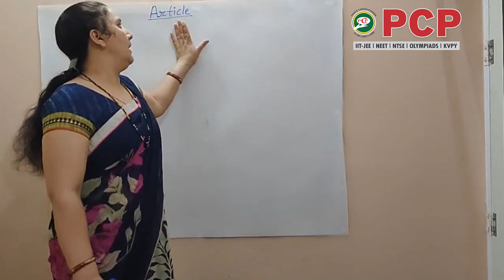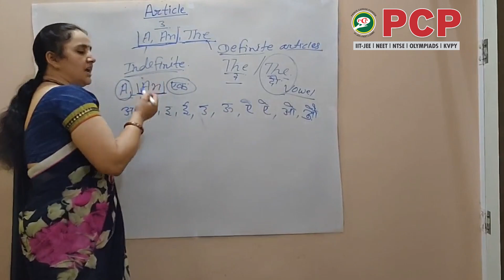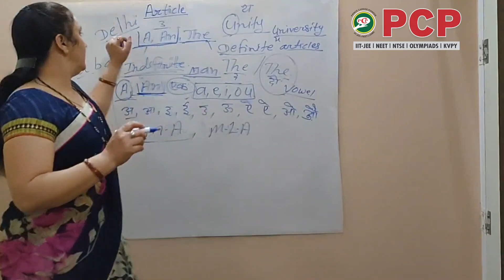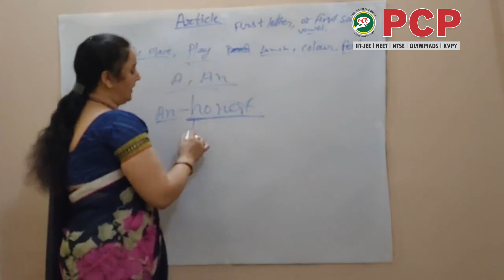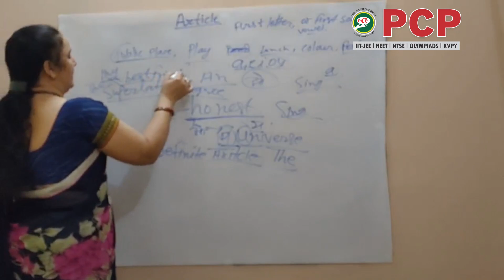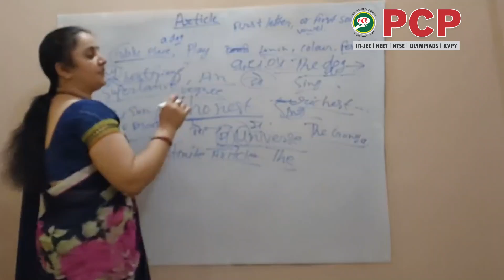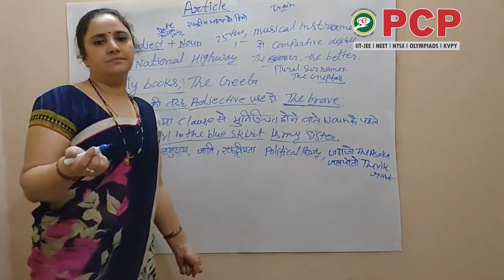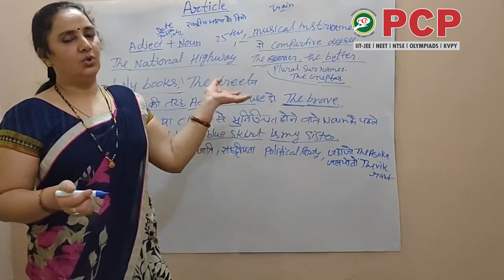Pre - Foundation -Lc--13 |English| Topic- Article